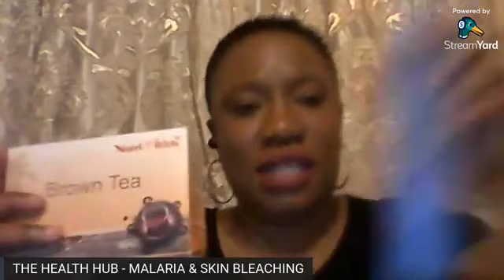The Health Hub Show - SADC Malaria week/Skin bleaching